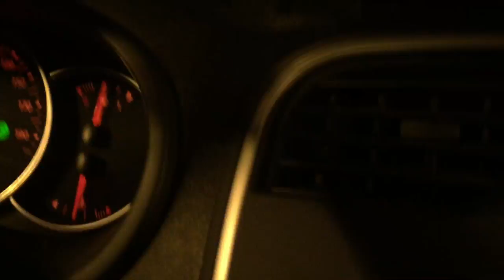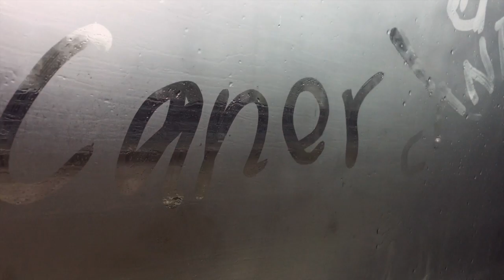Besuch bei DJ CaNe* VLOG Rehau und Hof 2017